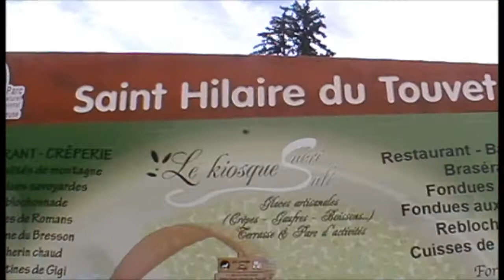20120429 Annecy 2012